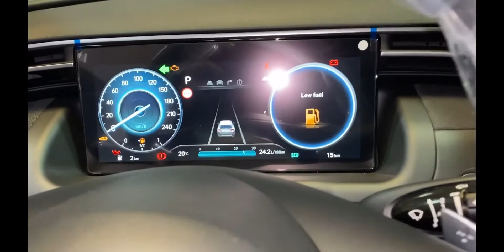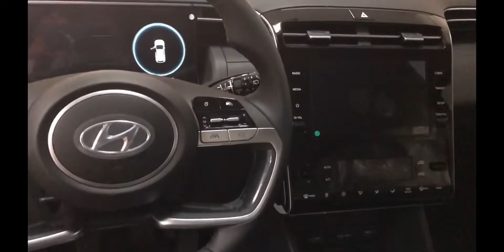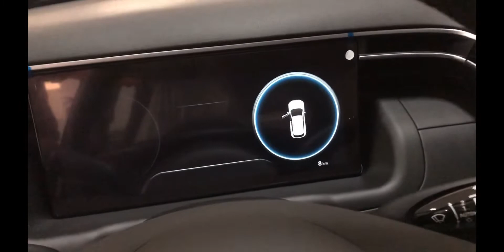Super Tucson from Hyundai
Hybrid Europe